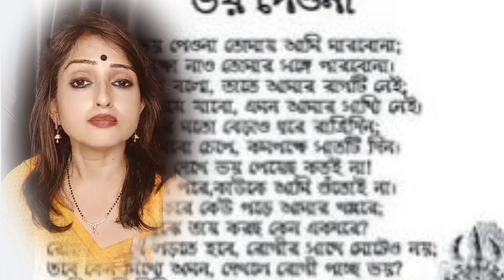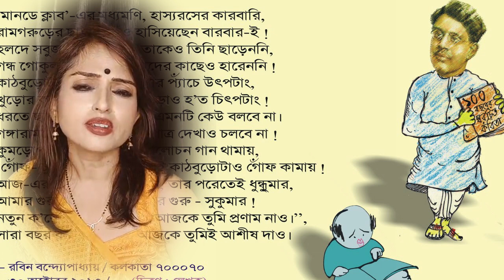ভয় পেয়োনা I Voi Peyona I Sukumar Roy I সুকুমার রায় I ছোটদের কবিতা I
ভয় পেয়োনা
 Voi Peyona
 Sukumar Roy
 সুকুমার রায়
 ছোটদের কবিতা

কবিতা:  ভয় পেয়ো না
কবি:  সুকুমার রায়
আবৃত্তি : শ্রাবণী চ্যাটার্জি
ছোটদের কবিতা
ছোটদের ছড়া
আবোল তাবোল
বাংলা ছড়া

ভয় পেয়ো না, ভয় পেয়ো না, তোমায় আমি মারব না—
সত্যি বলছি কুস্তি ক'রে তোমার সঙ্গে পারব না ।
মনটা আমার বড্ড নরম, হাড়ে আমার রাগটি নেই,
তোমায় আমি চিবিয়ে খাব এমন আমার সাধ্যি নেই !
মাথায় আমার শিং দেখে ভাই ভয় পেয়েছ কতই না—
জানো না মোর মাথার ব্যারাম, কাউকে আমি গুঁতোই না ?
এস এস গর্তে এস, বাস ক'রে যাও চারটি দিন,
আদর ক'রে শিকেয় তুলে রাখব তোমায় রাত্রিদিন ।
হাতে আমার মুগুর আছে তাই কি হেথায় থাকবে না ?
মুগুর আমার হাল্‌কা এমন মারলে তোমায় লাগবে না ।
অভয় দিচ্ছি, শুনছ না যে ? ধরব নাকি ঠ্যাং দুটা ?
বসলে তোমার মুণ্ডু চেপে বুঝবে তখন কাণ্ডটা !
আমি আছি, গিন্নী আছেন, আছেন আমার নয় ছেলে—
সবাই মিলে কামড়ে দেব মিথ্যে অমন ভয় পেলে ।